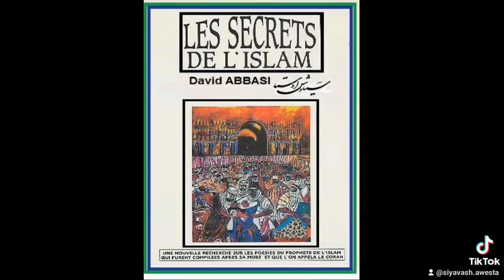les livre de david abbasi Book of david abbasi